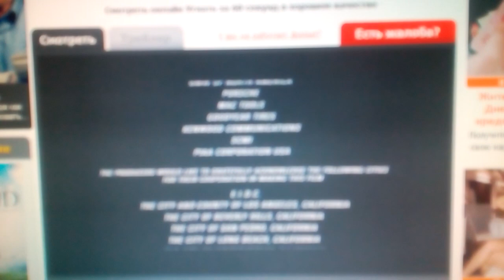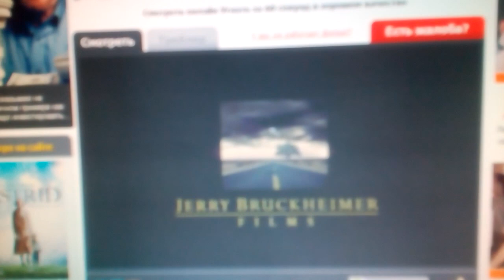Touchstone Pictures / Jerry Bruckheimer Films (2000)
Gone in 60 Seconds (2000)

@(2000) Touchstone Pictures / Jerry Bruckheimer Films